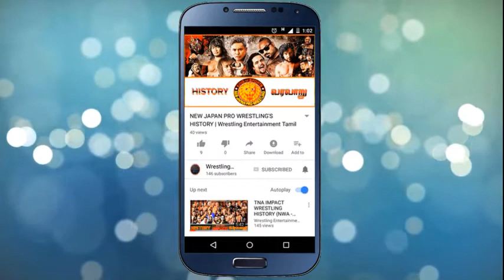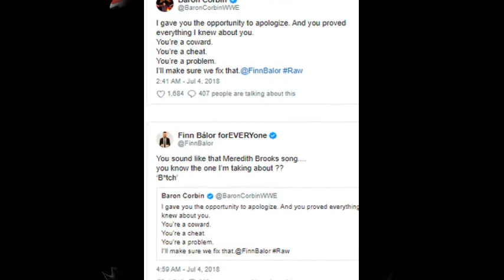WWE Extreme Rulesல் புதிய Match Officially Booked ??? | Wrestling Entertainment Tamil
WWE Extreme Rulesல் புதிய Match Officially Booked ???

Wrestling என்டர்டெயின்மென்ட் தமிழ் சேனல் - இங்கே நீங்கள் உலகம் முழுவதும் மல்யுத்தத்தில் இருந்து வழக்கமான மேம்படுத்தல்களைப் பெறலாம்.
நம்  தாய் மொழியில்